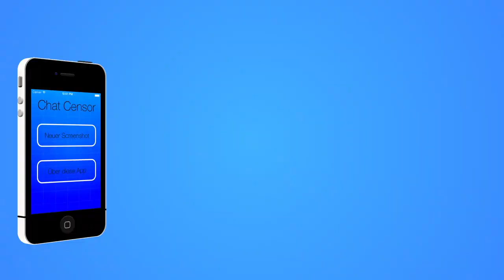Chat Censor Trailer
Du wolltest schon immer Screenshots einfach und schnell bearbeiten?

Chat Censor ermöglicht es dir, durch seine einzigartige Benutzeroberfläche, in weniger als nur 10 Sekunde Screenshots zu zensieren. Und das, nicht nur mit einem hässlichen Balken.. NEIN! Durch die Rechteckauswahl kann ein bestimmer Bereich dezent und professionell unkenntlich gemacht werden!

DOCH DAMIT NICHT GENUG!!!

Durch das Zeichenwerkzeug können ebenfalls komplette Bereiche ganz durch eine der zahlreichen Farben abgedeckt werden!

Hier einige Features der Vollversion:

• Einfach und innovatives Menü, das nicht stört beim Arbeiten!
• Super schnelle Bearbeitung in nur 10 Sekunden!!
• Zeichenwerkzeug mit verstellbarer Größe und vielen Farben!
• Nobody is perfect: Radiere ganz einfach zu groß geratene Zensuren wieder weg!
• Keine weiteren Kosten und IN-App Purchases. Kaufe dieses eine Mal die App und zahle nie wieder für nervige In-App Käufe!!!

JETZT IM APPSTORE RUNTERLADEN!